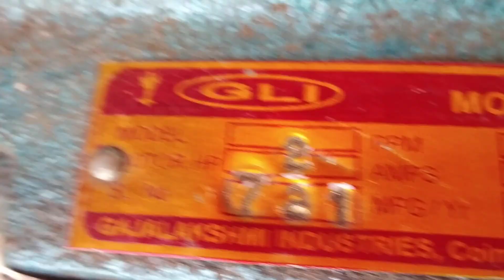குண்டு மணி மற்றும் ஆமணக்கு வேப்ப முத்து நிலக்கடலை உடைக்கும் இயந்திரம் 9787672239 மேலூர் மதுரை மாவட்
Madurai,Tamilnadu-625106.

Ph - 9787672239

Tamilnadu - Madurai,
Chennai,Coimbatore, Salem, Erode, Trichy,Tirunelveli,
Perambalur,Virudhunagar,
Kadalur,villupuram, virudhachalam, Tiruppur,karur, Nagapattinam,Thiruvarur, Mayiladuthurai,kallakurichi,Namakkal,kanyakumari,
Tuticorin,RamanathapuramNagercoil,Paramakudi,Tenkasi,Pollachi,Theni,Cumbum,Chengalpattu,kanchipuram,Vellore,Tiruppathur,Hosur,Dharmapuri,Krishnagiri,Palacode.